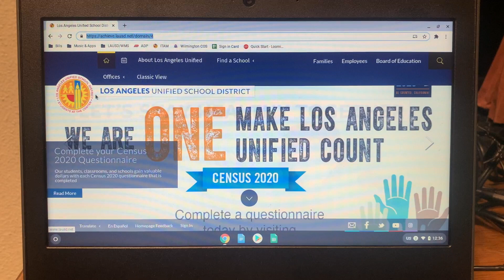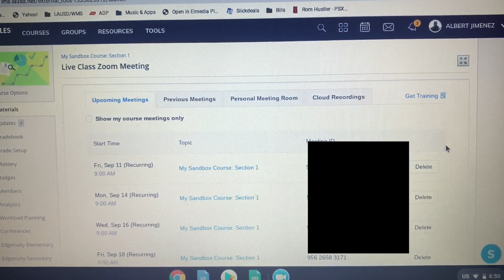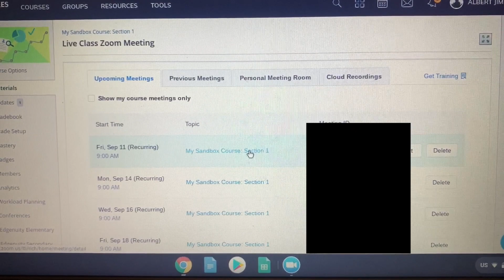LAUSD Students with Zoom errors (Chromebook Example)